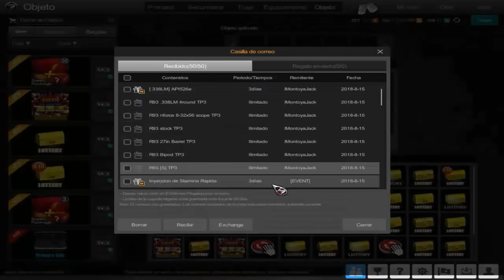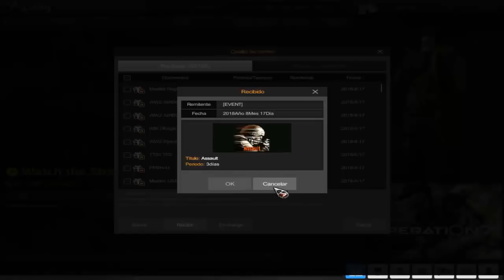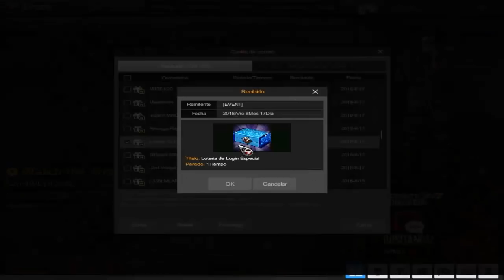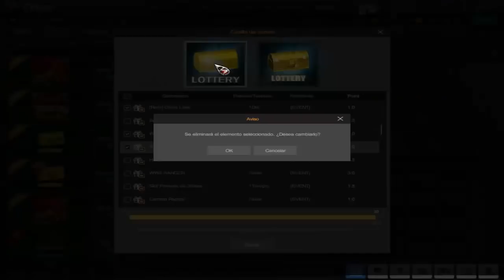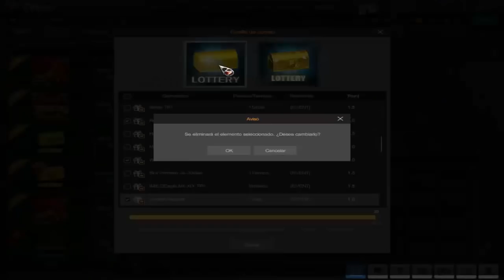ABRIENDO 65 LOTERIAS DORADAS [ EN BUSCA DE MI M79 GOLD ] | Operation 7 LATINO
💰Donaciones:
☑️ Jugador: lMisTerZeuS
☑️ PRIMERA LETRA ES ELE MINUSCULA
☑️ Lvl 80
☑️ TeamSpeak: indu.bowie.pw

☑️ TeamSpeeak:Ts.bowie.pw

✅ SONG Intro : Kid Ink - Be Real ft. DeJ Loaf
✅ Reportar!

   ¿COMO REPORTAR?
☑️Ingresa en tu cuenta
☑️Selecciona Ve a la web Operation 7
☑️ Selecciona Ayuda
☑️ En tipo de pregunta selecciona Operation 7
☑️ En elije uno selecciona reporte de programas hacks
☑️Escribe un mensaje y envía una imagen o vídeo del usuario
    con estos programas en seleccionar archivo y listo.